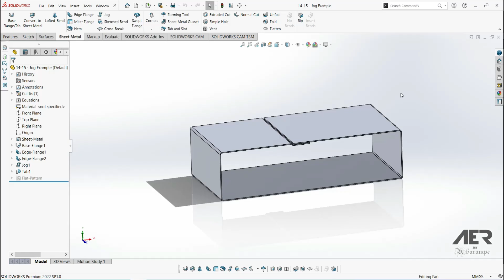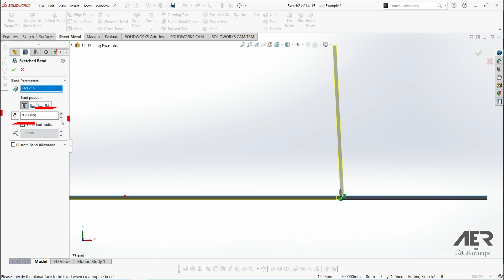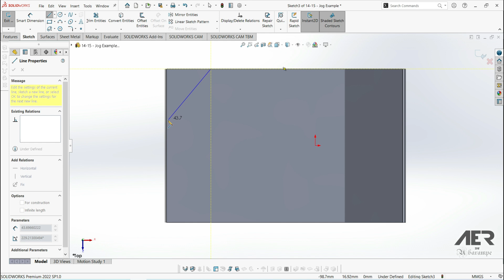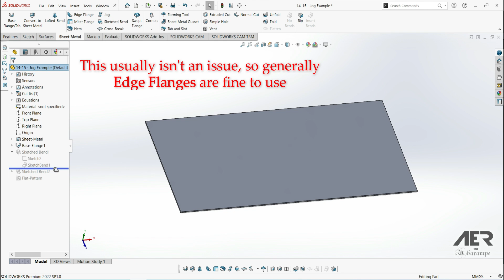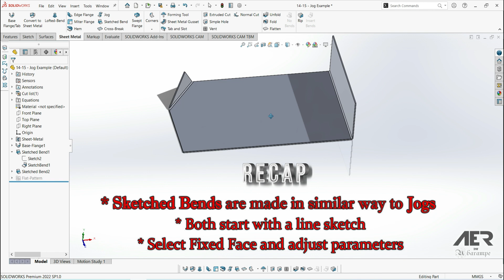Sketched Bends | Sheet Metal | Solidworks Tutorial Stage #14 Eng - AER Int.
This series is an introduction to starting to learn Solidworks software. Solidworks has a powerful Sheet Metal module that can be used to virtually make 3D parts from flat sheets. At this stage, we will learn about Sketched Bends for Sheet Metal in Solidworks.

Solidworks is one of the most popular and powerful 3D CAD programs in the world. Millions of people use it to design everything from 3D-printed toys all the way up to fully-working mechanical vehicles.However, as well as being used for solid models, Solidworks also has a powerful Sheet Metal module that can be used to virtually make 3D parts from flat sheets.

Done by beginners who are certainly not experts, so it is hoped that it will be easily accepted by beginners and not too slow for intermediate and dvanced classes. Please understand for all the shortcomings, hopefully you can enjoy it with soothing but uplifting music. Thanks to byScorez and of course to Solidworks and YouTube.

Learn little by little, but regularly. Research shows that students who study regularly every day are more likely to achieve their goals.